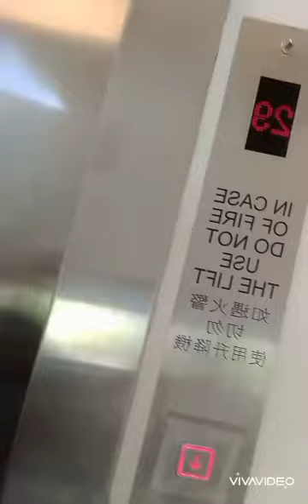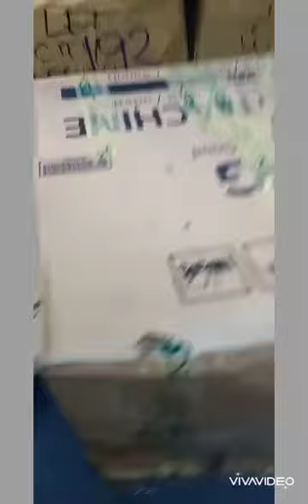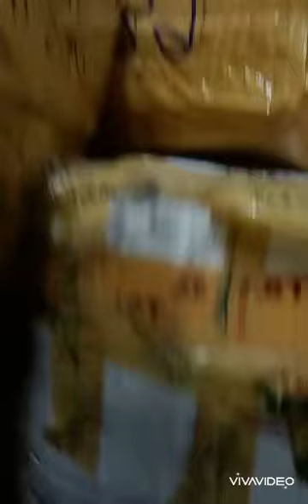Paanu ko ihahanda ang aking paninda during Sundays!!!